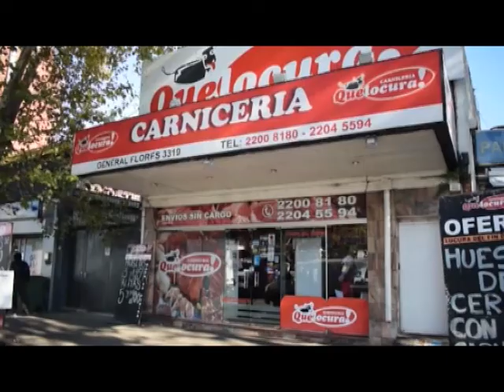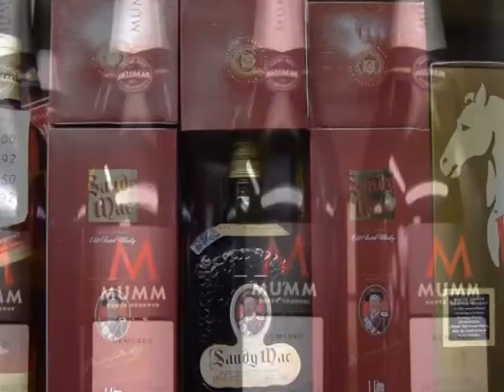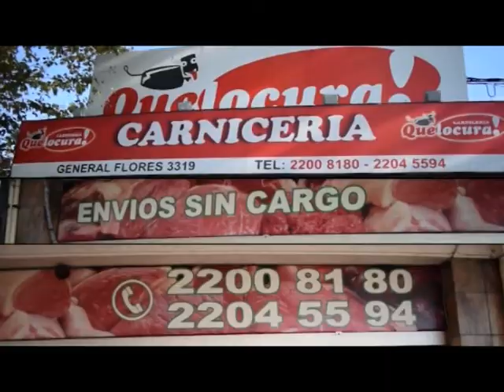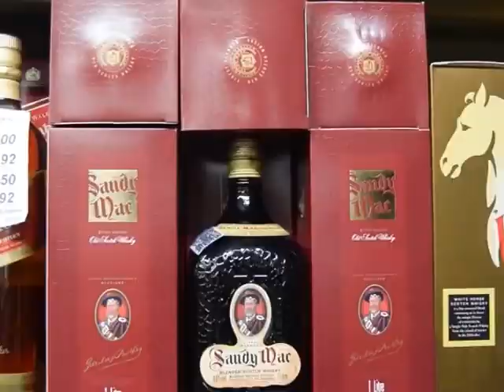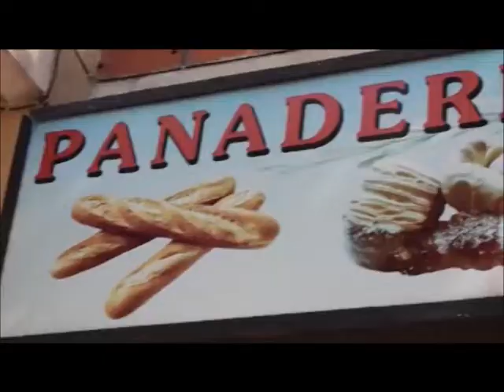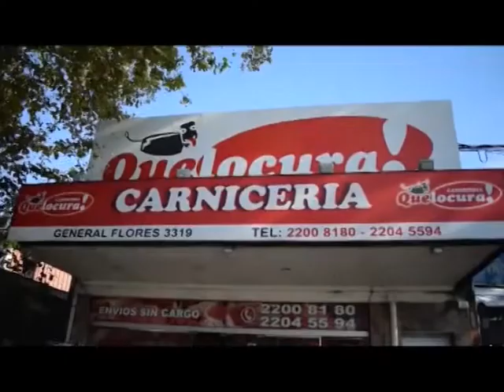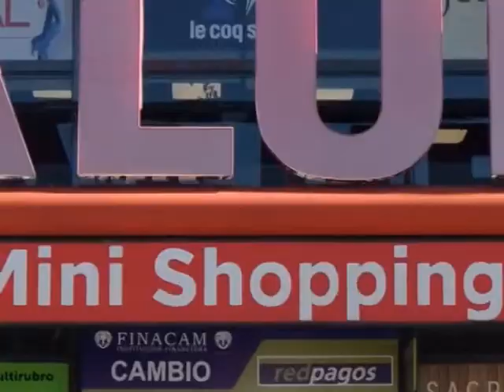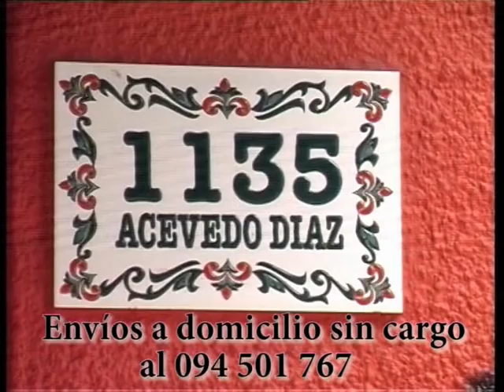rumbo al ascenso 21 diciembre 2018